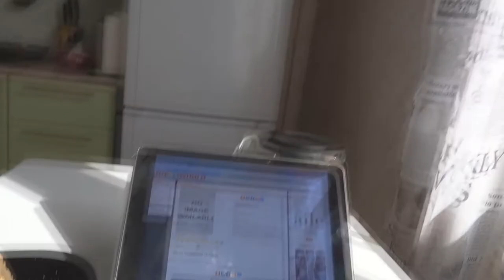ВЛОГ ДОМАШНИЙ/УХОД ЗА ЛИЦОМ/УХОД ЗА ВОЛОСАМИ/Olga Ilina